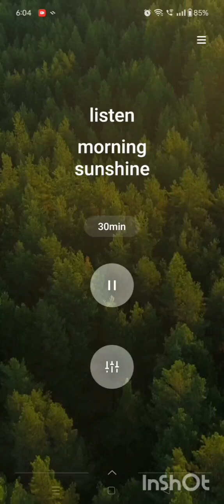Mind Relaxing Video